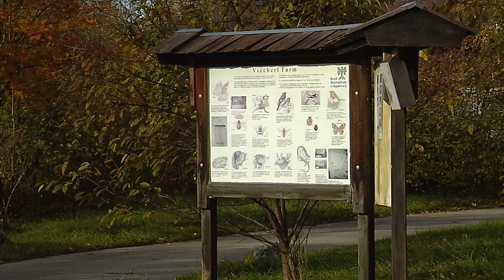Unsere Jubiläumsfolge von Tierisch München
Seit mittlerweile vier Jahren besuchen wir die Tierheime in unserer Region und stellen ihnen besondere Tiergeschichten vor. Grund genug, um einmal zurückzublicken.